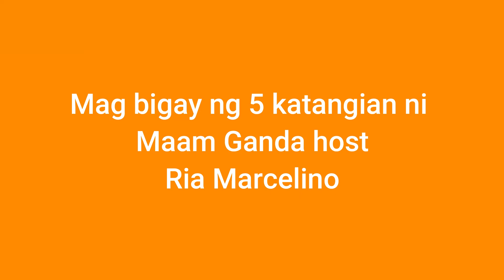Pahabaan ng sagot pls.